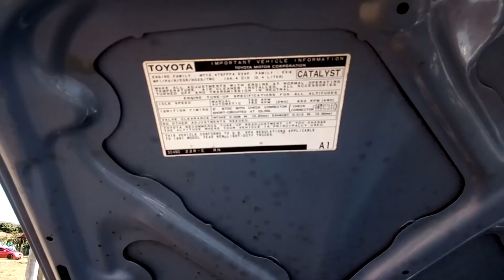TOYOTA 22R AZUL CELESTE CASI NUEVO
Venta de Carro toyota 22r 4x4 año 1991